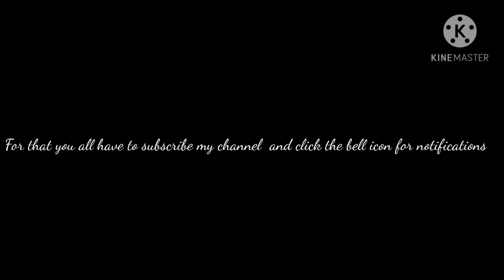Cartoon picked guys.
This video is about that cartoon has picked and that cartoon is Pokemon.From tommorow I am going to upload all Pokemon episodes of season 1.Watch and enjoy Friends.Friends please like,comment,share,and don't forget to subscribe and click the bell icon for notifications.